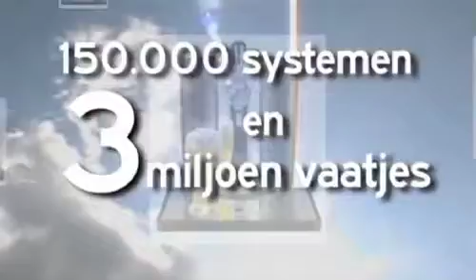Samenvatting Expertmeeting Ketensamenwerking PROVADA 2010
In deze film ziet u een 6 minuten durende samenvatting van de op de PROVADA 2010 gehouden expertmeeting ketensamenwerking. Deze expertmeeting was een gezamenlijk initiatief van Dura Vermeer, Com·wonen (sinds 1 juli 2011 Havensteder) en Ymere.